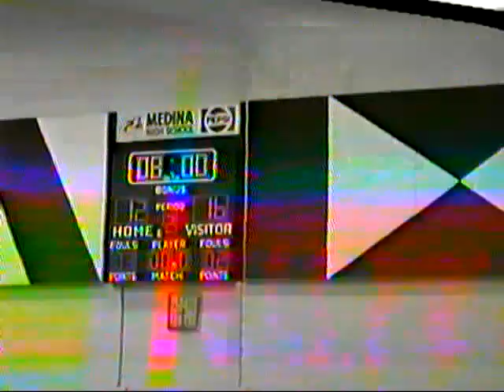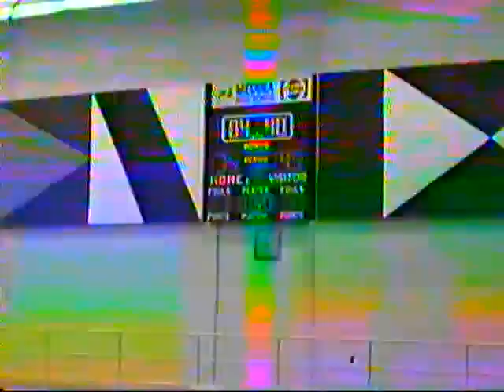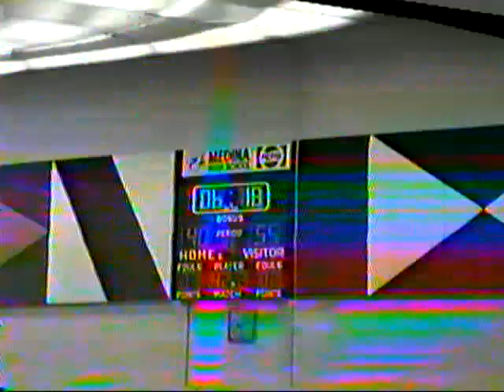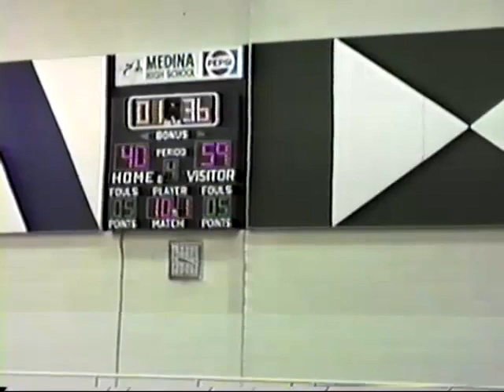88 12 2 Medina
Berea Braves Vs Medina 12/2/88 Mens Basketball